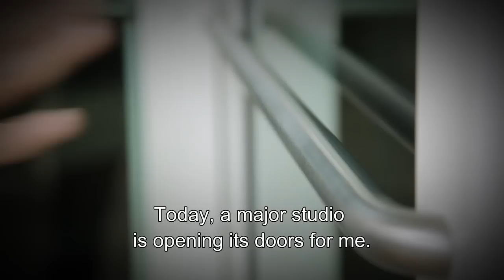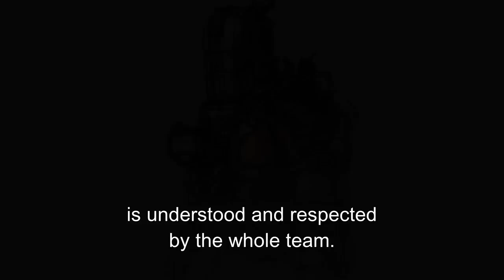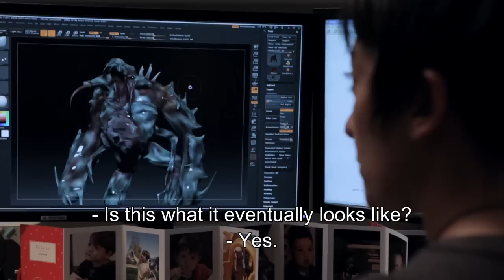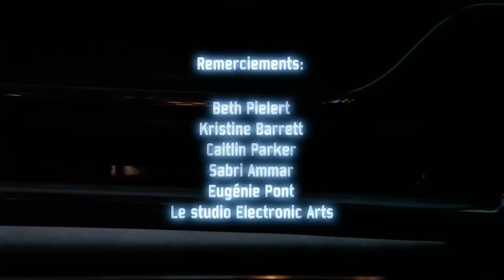Dead Space 2 - Behind the scenes with Louis Leterrier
Avant la sortie de Dead Space 2, Louis Leterrier -réalisateur de cinéma- a pu découvrir la création d'un jeu vidéo au coeur de Visceral Games.
Before Dead Space 2 release, Louis Leterrier -French movie director- discovered the creation of a video game at Viscreal Games.